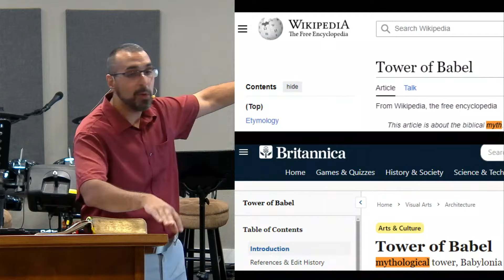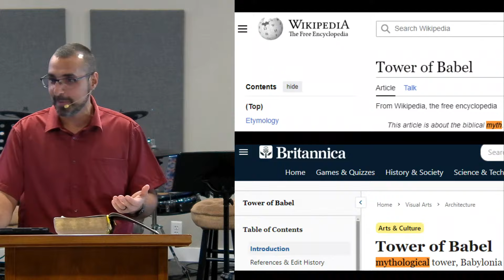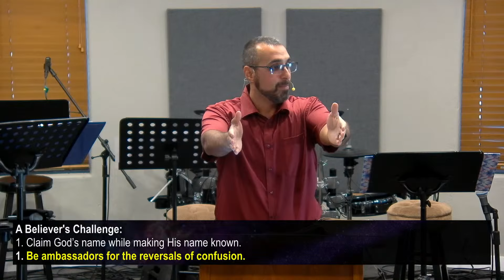A strong Tower/ Genesis 11:1-9 || Pastor Nasser Jahan